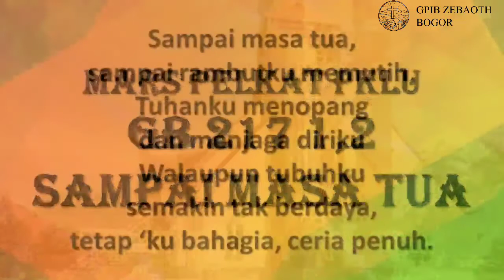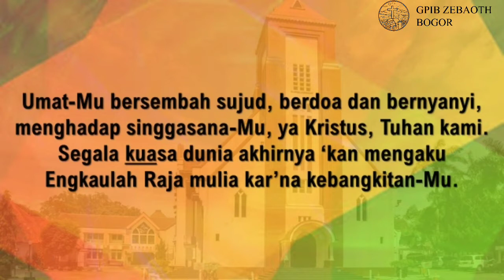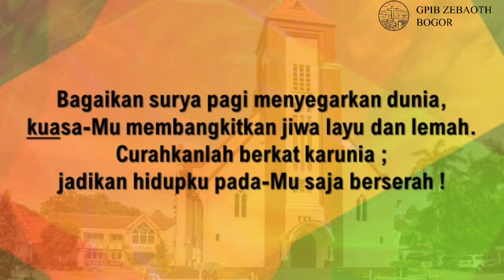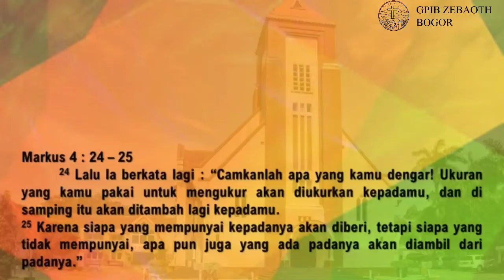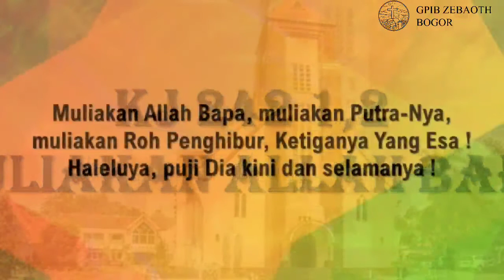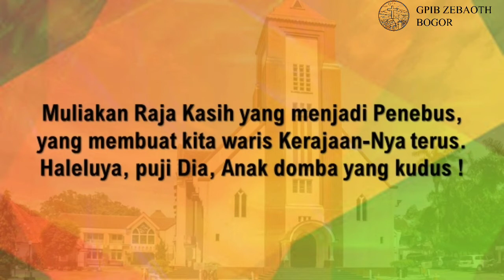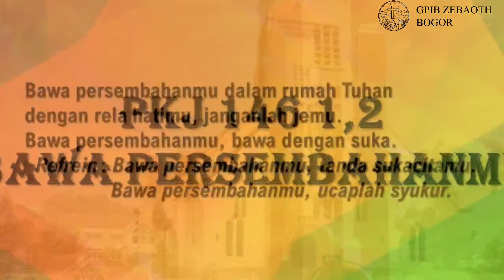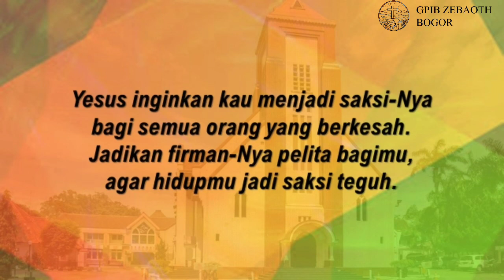GPIB Zebaoth Bogor | Ibadah Syukur Bulanan Pelkat PKLU - Selasa 08 Juni 2021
Pelayan Firman : Pnt. Danny Boy Mahulete
Liturgos : Ibu Ester Politon
Pembaca Alkitab : Eunike Yanny Priantini
Persembahan : Ibu Anggraeny Bollemeyer
Persembahan Pujian :
1. PS PKLU GPIB Zebaoth Bogor
     Turun Roh Kudus Dalam Hatiku
     Judul Asli : Spirit of God, Descend upon
     My Heart, George Croly 1854
     Arr : Frederick C. Atkinson 1870
2. VG Panti Wredha "Hanna"
     Tiap Orang Harus Tahu
     Judul Asli : Everybody Ought to Know